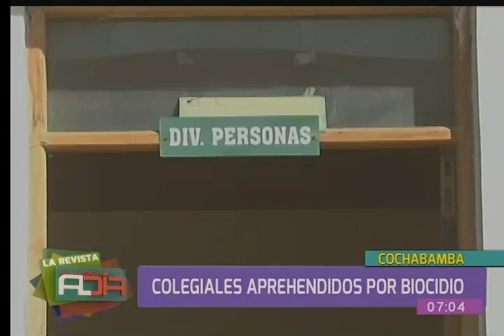Colegiales fueron aprehendidos por el delito de biocidio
En un contacto desde Cochabamba hablamos junto a invitados especiales sobre el aprehendimiento de tres menores de edad, quienes mataron a un gato y palomas. Los detenidos deber´pan enfrentar a la justicia, luego de que los videos de este delito se viralizara.